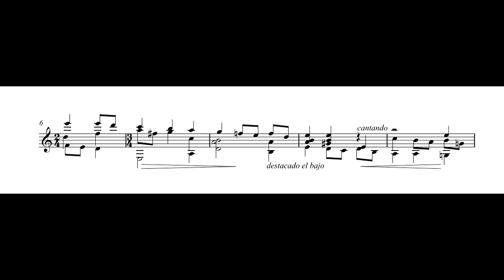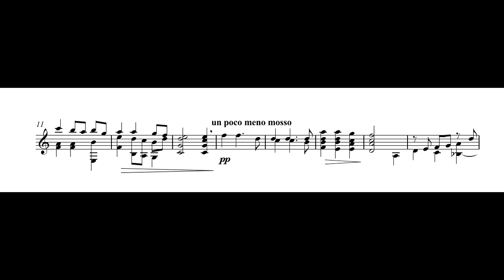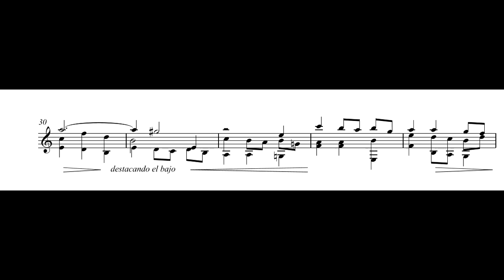Antonio Lauro: "Allá va un encobijado" arreglo: Miguel Astor. David de los Reyes, guitarra.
Antonio Lauro: "Allá va un encobijado" original para coro mixto "a capella" arreglo para guitarra: Miguel Astor. David de los Reyes, guitarra.